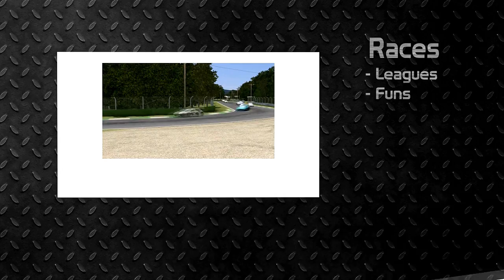SIMCO SCCA World Challenge - UTAH MILLER MOTORSPORT PARK